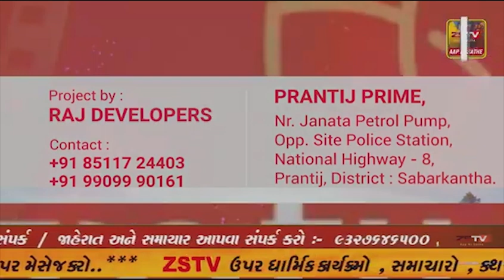સાબરકાંઠા: શું કોઈ માતા આટલી ક્રૂર હોઈ શકે? માતાએ પોતાના 15 દિવસના બાળકને કૂવામાં ફેંકી દીધો